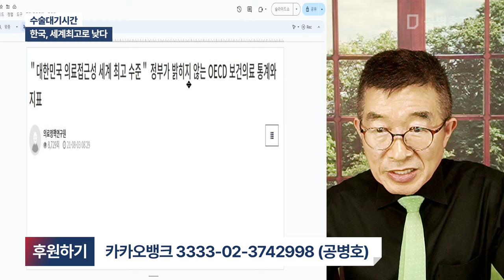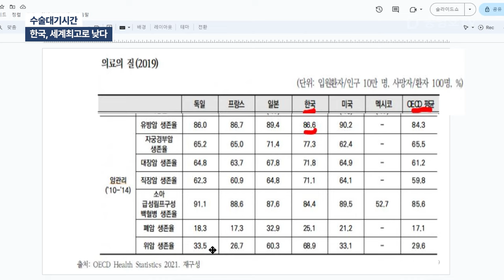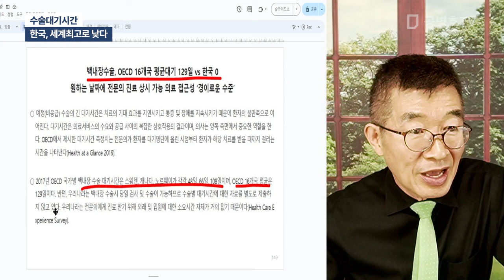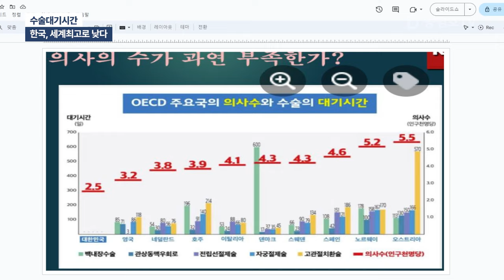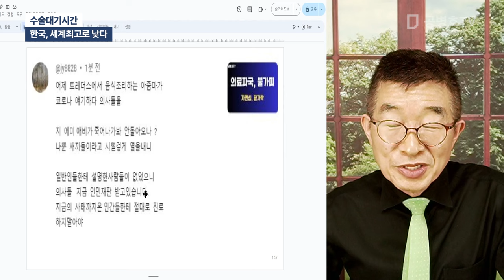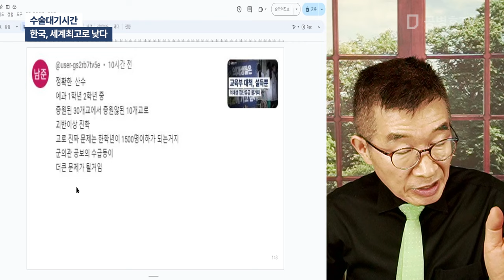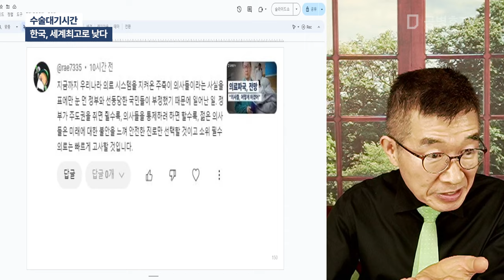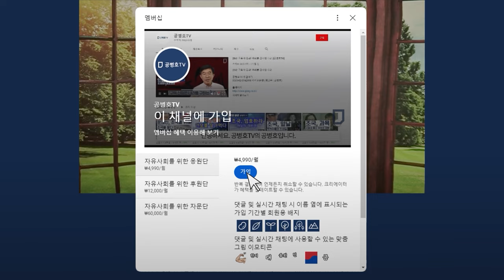수술대기시간 / 한국, 세계최고로 낮다 [공병호TV]